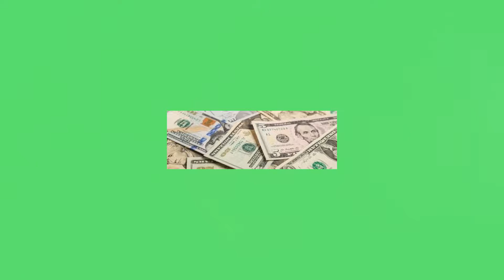Should I be Dollar Cost Averaging During the Coronavirus?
If you want to join the journey of retirement you can use my link to get a free stock.
ROBINHOOD Free stock (use this link to get a free stock if you open up an account)

If you want to take look at whats in my portfolio

If you would like to create thumbnails for free you can use this